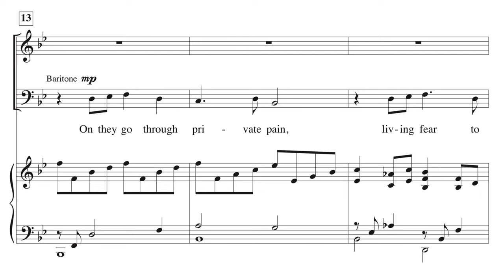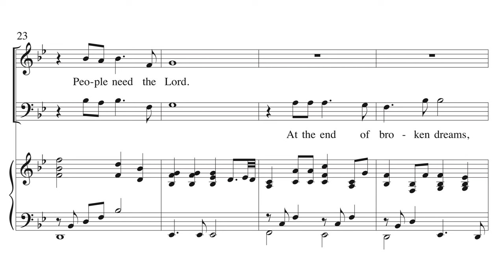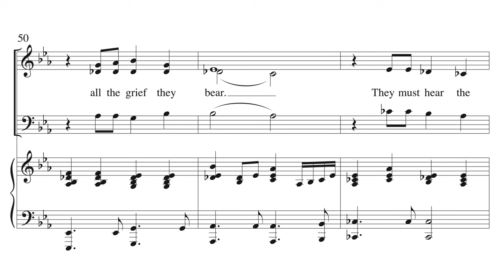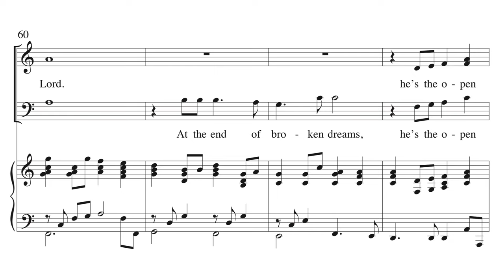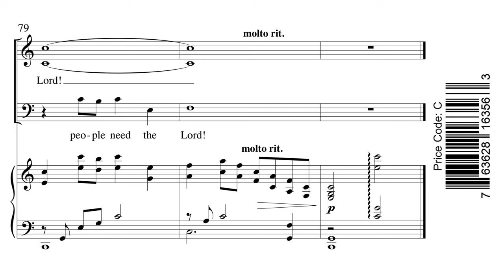People Need the Lord - arr. Mary McDonald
Code No. C 6356

Words & Music by Greg Nelson & Phill McHugh
Arranged by Mary McDonald
Voicing: SAB

This Quick Study Choral is easily prepared with a minimum of rehearsals. Limited 4-part harmony and an alluring use of imitative choral entries in the refrain make this a captivating anthem expressing the timeless message that, “people need the Lord.”